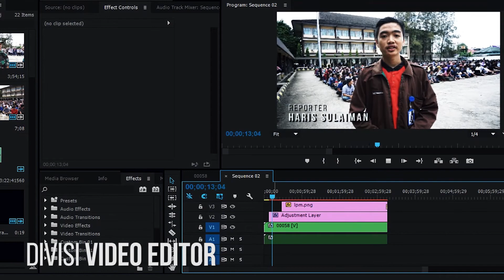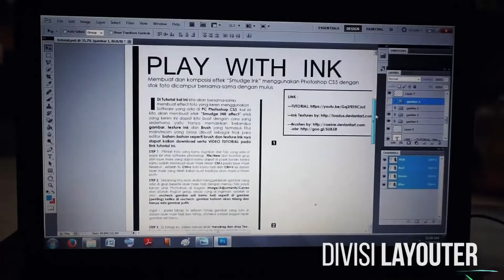Inside UKM WPS [ Profile Video ]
Unit Kegiatan Mahasiswa - Warta Politeknik Negeri Sriwijaya Profile Video